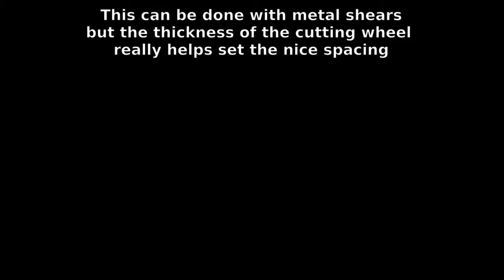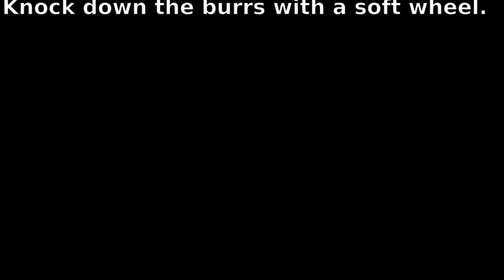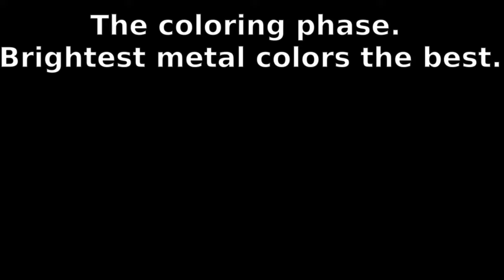Hand made peacock feather wedding present [2]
Finishing the feather, making and shaping vanes, coloring with flame.